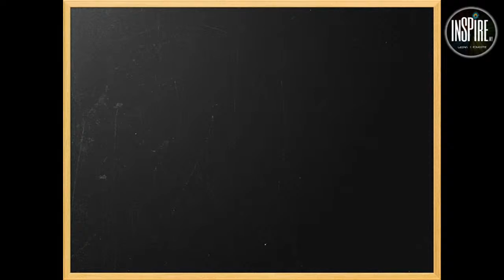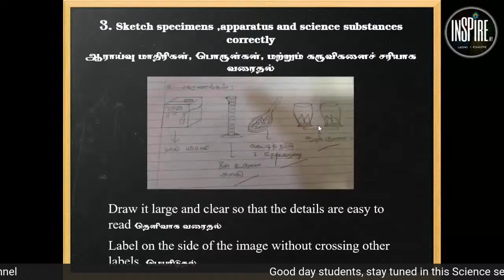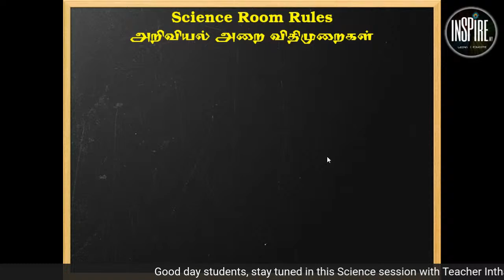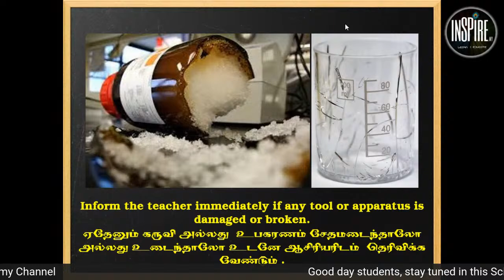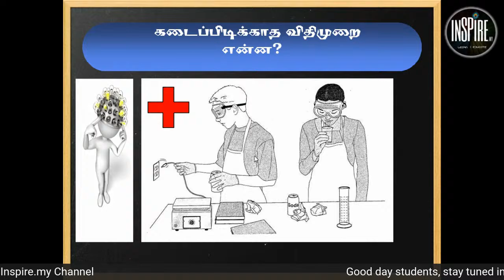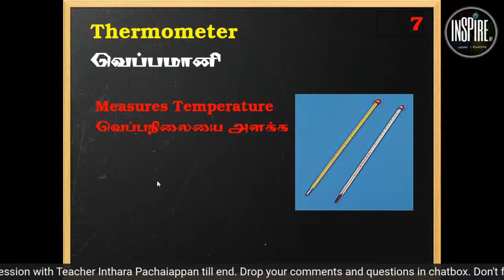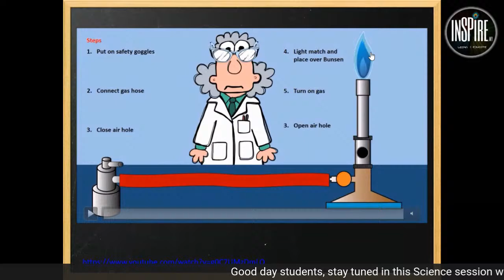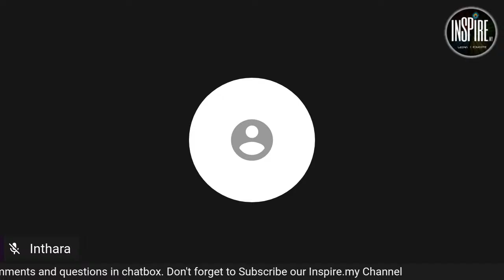#5 SAINS SJKT SIRI 5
Sesi bersama Cikgu Inthara Pachaiappan, SJK T Jalan Sungai,Georgetown,Penang